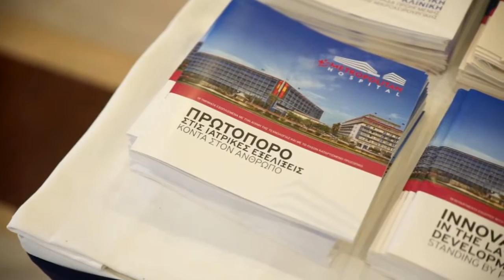Όλες οι νέες εξελίξεις στην αρθροπλαστική ισχίου & γόνατος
Με μεγάλη επιτυχία ολοκληρώθηκε το συνέδριο "What is new in Hip & Knee Arthroplasty" που πραγματοποιήθηκε από το METROPOLITAN HOSPITAL με ευθύνη της Κλινικής Ρομποτικής Χειρουργικής Ισχίου και Γόνατος και των Διευθυντών Ορθοπαιδικών του θεραπευτηρίου κ.κ. Διονυσίου Χίσσα, Αναστασίου Τόκη και Κωνσταντίνου Δρεττάκη.